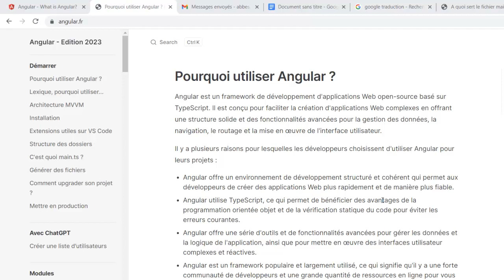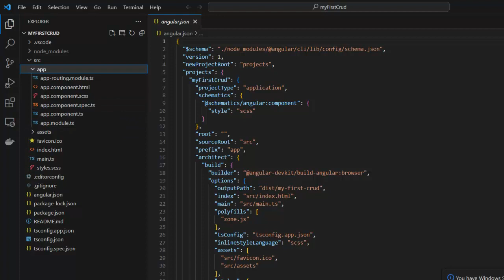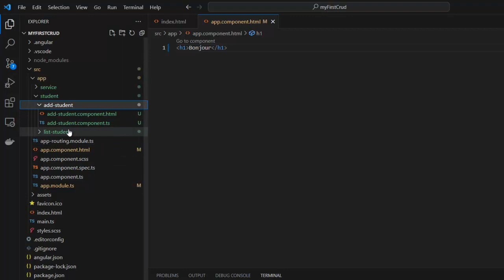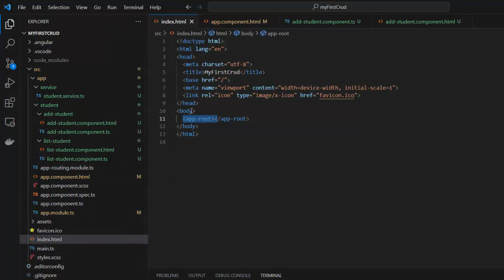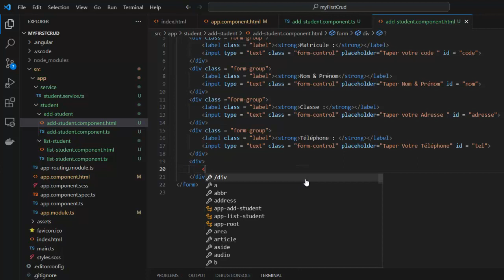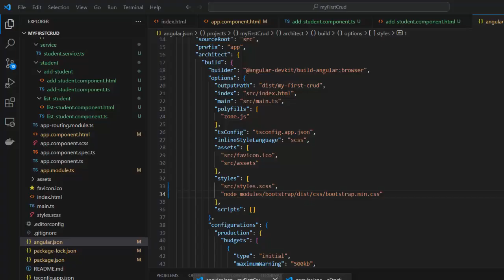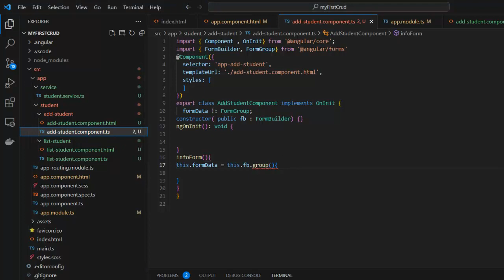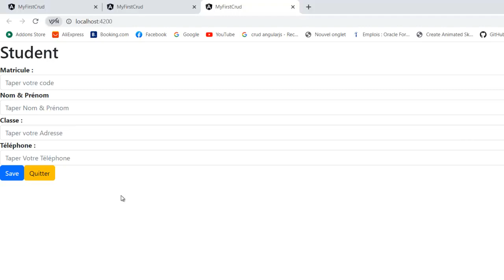Crud Angular + Node.js + Express + MongoDB Part 1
dans ce vidéo on va essayer de mettre en place une application pas à pas
Front Angular back End  Node.js + Express avec une base de données MongoDB